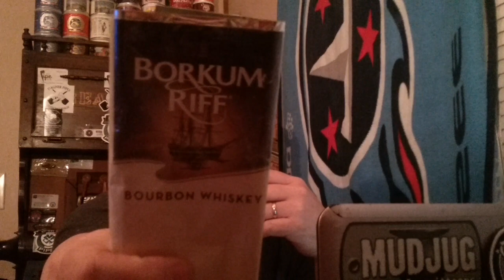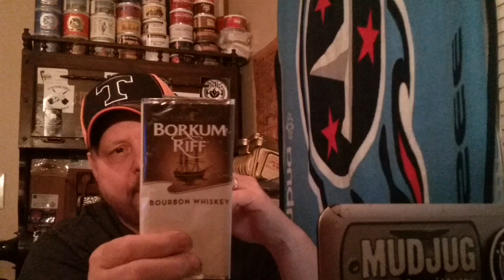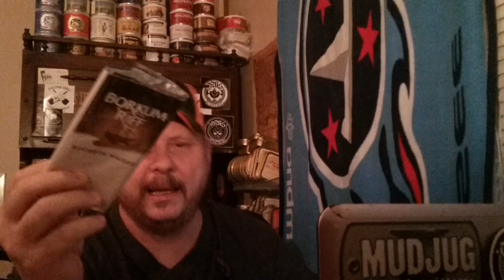Have your cellar ready ...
Be ready when the next Blender falls